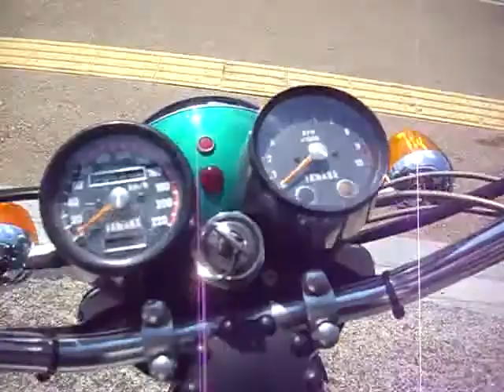XS-1 XS650 YAMAHA トリプルワールド